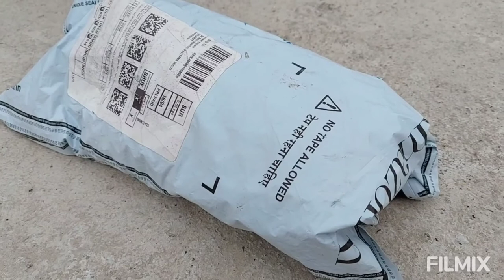bike hand guard for SP125 / self Installation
Bike hand guard with led indicator. overview and self Installation.you can buy this hand gaurd at online stores like Amazon.this hand gaurd is available rs1200 only. the hand guard gives new sporty look and you can feel like -ride a heavy sporty bike.this handal gaurd is perfect fit in honda sp125bs6.

-unboxing
-overview
-self Installation
-sporty loo

for same pice on this video

for other brands same colors

for blue color

for black color

for red color

for generic red color

for your bike visor

for steelbird helmet